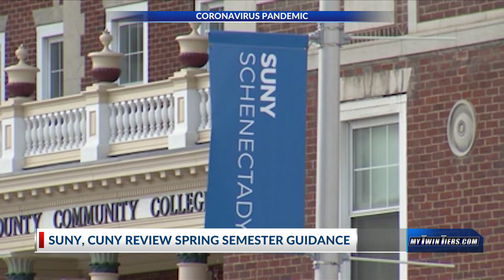SUNY and CUNY spring semester safety guidance for reopening